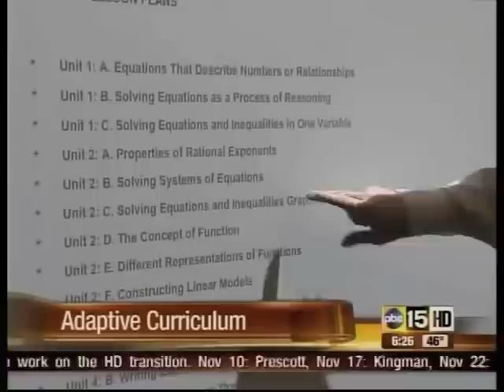ABC 15 News - Adaptive Curriculum brings technology to the classroom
ABC 15 News - Adaptive Curriculum, a development partner of ASU, brings dynamic, interactive technology to the classroom